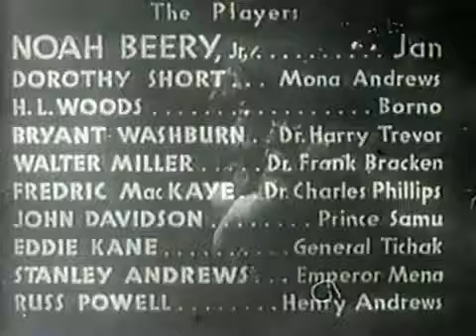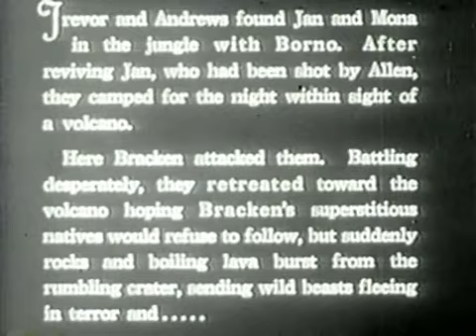Call Of The Savage - Chapter 10 - Descending Doom (1935)